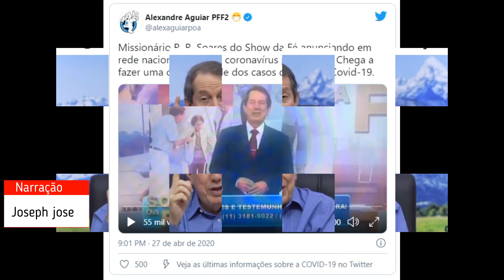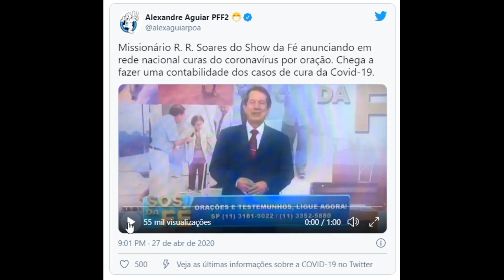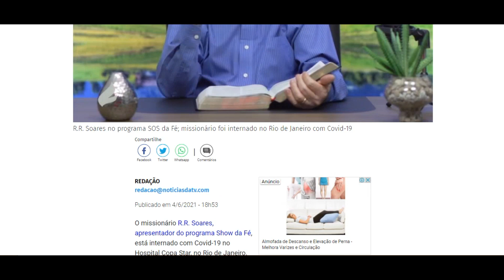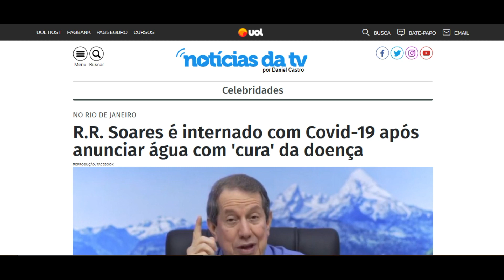R R Soares é internado com Covid após anunciar água com 'cura' da doença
R.R. Soares no programa SOS da Fé; missionário foi internado no Rio de Janeiro com Covid-19 ... - Leia mais Celebridades NO RIO DE JANEIRO R.R. Soares é internado com Covid-19 após anunciar água com 'cura' da doença REPRODUÇÃO/FACEBOOK R.R. Soares no programa SOS da Fé; missionário foi internado no Rio de Janeiro com Covid-19 Compartilhe Facebook Twitter Whatsapp │ Comentários REDAÇÃO Publicado em 4/6/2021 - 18h53 O missionário R.R. Soares, apresentador do programa Show da Fé, está internado com Covid-19 no Hospital Copa Star, no Rio de Janeiro. Segundo informações divulgadas nesta sexta-feira (4), o evangélico de 73 anos segue em acompanhamento na unidade médica. No ano passado, ele anunciou para os fiéis da Igreja Internacional da Graça de Deus que tinha uma água "consagrada" com a cura da doença. Nas suas plataformas digitais, os programas da igreja, inclusive os comandados por Soares, foram apresentados por outros religiosos da instituição nas últimas semanas